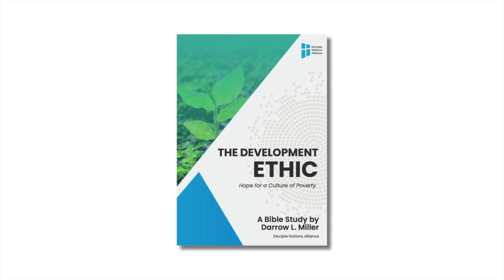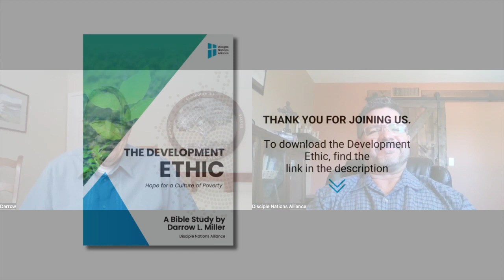Webinar with Darrow Miller - The Development Ethic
Darrow Miller gives an introduction to his "The Development Ethic" series.